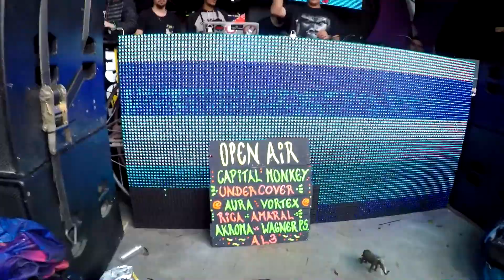Vlog | Paraisos Artificiais no Club A | Undrecover e Aura Vortex destruindo tudo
Créditos:

CLUB A